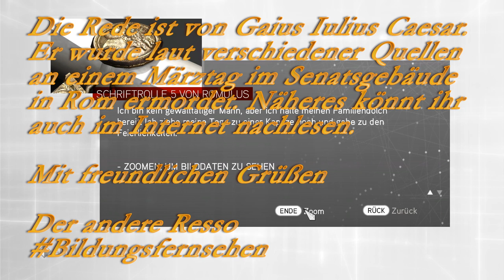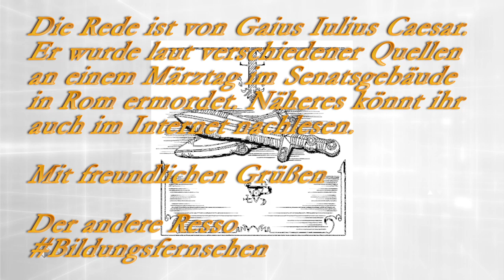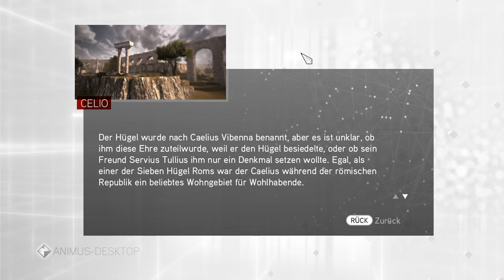Let's Play Assassin's Creed Brotherhood #032 - Der letzte Turm der Borgia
Bald ist der Wiederstand der Borgias gegen die Assassinen gebrochen.
Und dann werden die Besatzer hilflos sein.